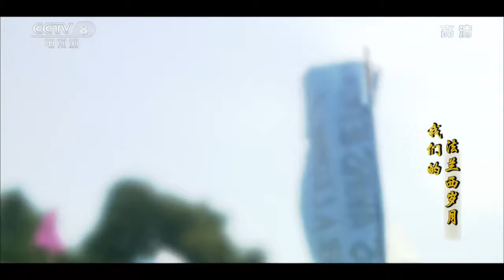《我们的法兰西岁月》第7集 Nos Annees Francaises 07 革命先辈异国求学的青春岁月【CCTV电视剧】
Highlights：周恩来出席新民学会留学生会议。会上，蔡和森发表对勤工俭学的看法，他充满激情的演讲赢得了大家的掌声。邓希贤一行四处辗转，在赵世炎的帮助下，他们到施耐德工厂去做工。

■□剧情简介■□
该剧以二十世纪初留法勤工俭学运动为时代背景，讲述了青年时期的周恩来、邓小平、赵世炎、蔡和森等社会主义革命先驱与伟人在法国艰辛寻求救国之道并最终走上共产主义革命道路的故事。